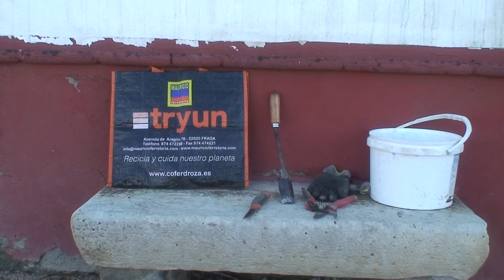Como Cosechar o Recoger Los Espárragos Verdes o Trigueros Primera Cosecha Huerto Urbano Luis Servia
Mostrar mis experiencias personales sobre mi Huerto Urbano situado en Fraga - Bajo Cinca / Baix Cinca - Huesca - Aragón - España
Tengo un hermoso parral de forja que rodea la Torre y tengo una treintena de parras de uva de mesa de las Variedades : Moscatel ( Clásico Blanco, Málaga, Romano, Hamburgo, Francés ( Blanco y Negro ) Italiano ) , Alfonso Lavalle ( Negra ) , Sultanita ( Blanca y Morada ) , Cardinal . Red Grover , Autóctonas ( Blanca Grande , Blanca Pequeña, Encañizar / Pasas )
Cultivo verdura para el consumo propio: Bisaltos / Estirabets, Borrajas  , Habas, Ajos, Cebollas, Remolachas de Mesa, Espinacas, Lechugas, Pimientos, Berenjenas, Judías Verdes, Coles, Tomates, Boniatos, Rabanitos, y otras variedades.
Tengo tres Olivos, un Sauce Llorón, varias Higueras, y otros pocos decorativos. Y un espectacular Magnolio de más de 125 años.
Tengo una treintena de rosales, tres rosales trepadores, uno de Porte Alto / Arbolito, y mis Flores Preferidas son: Dalias, Gladiolos, Tulipanes, Margaritas, Margaritas, Claveles, Petunias, Banderita Española